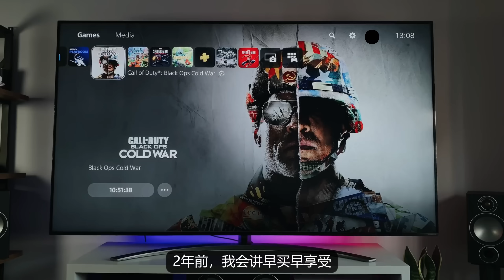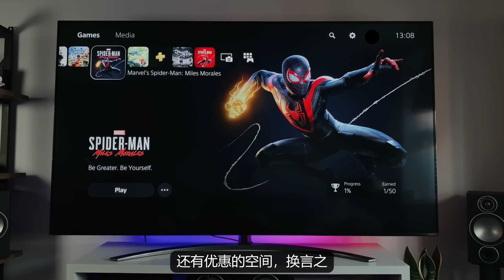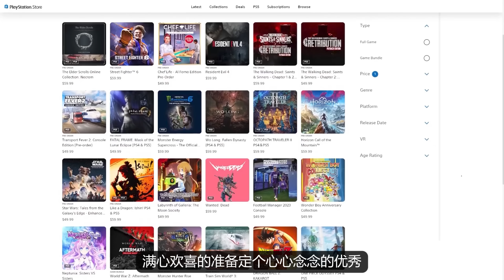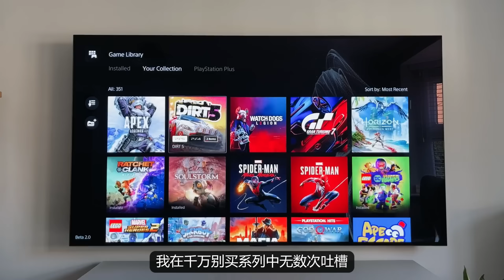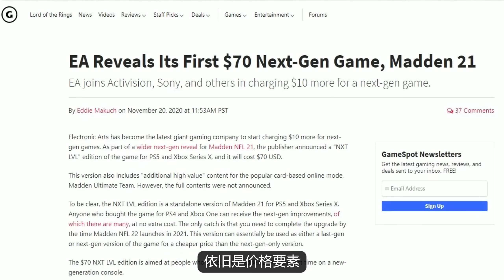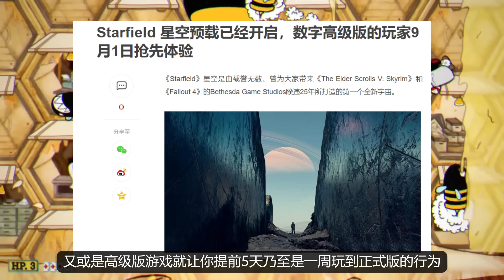2023年了，你还敢预购游戏吗？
文案写在星空发售前，没想到一语成谶！